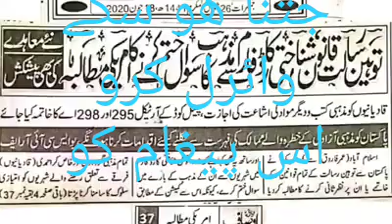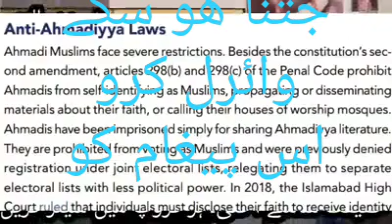Toheen Rahsalat ki video hai , zyda say zyda share karin isko